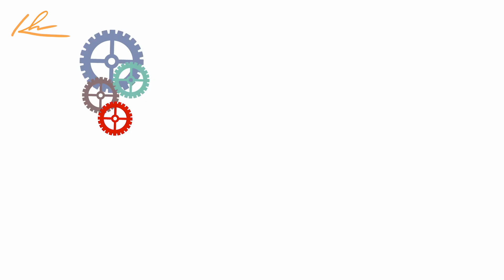AFIRMASI BUAT KESEHATAN MATA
AFIRMASI BUAT KESEHATAN MATA ini sebaiknya dilakukan tiap hari selama 3 bulan kedepan untuk mendapatka hasil yang memuaskan.

Detether (progam buat hapus trauma) : Coming soon!
Manifestasi Zoom Class : Coming soon!

With Love,
Kunci Hidup